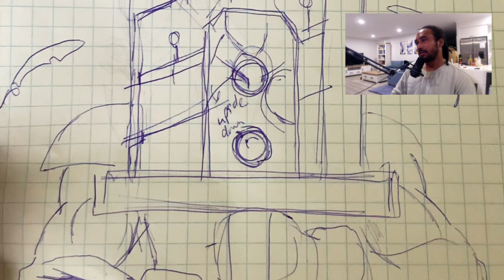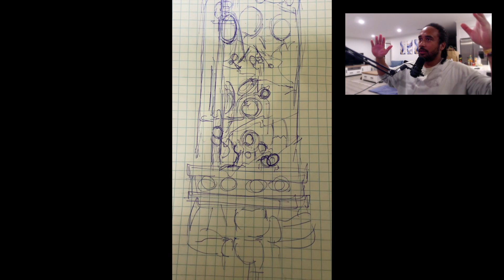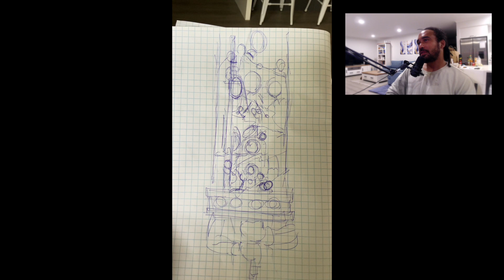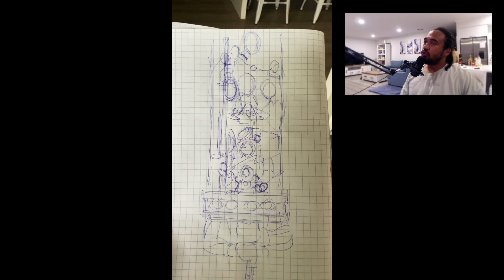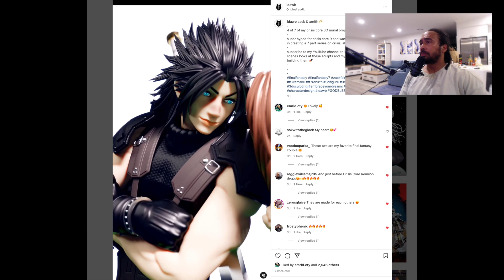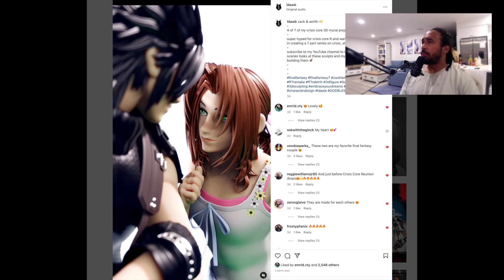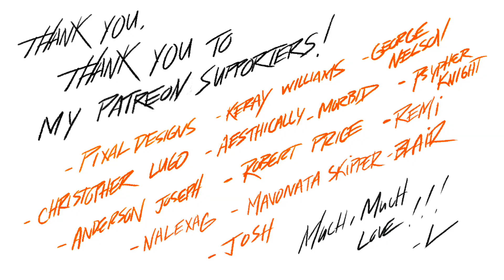🐺 Crisis Core Reunion // 3D Mural Process // The Finale // Part 4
Part 4 of 4 and the finale in this vlog-like process series in creating a 3D mural.

Will it be finished in time or will this be too much to handle? Only mere hours until the release of CCR.